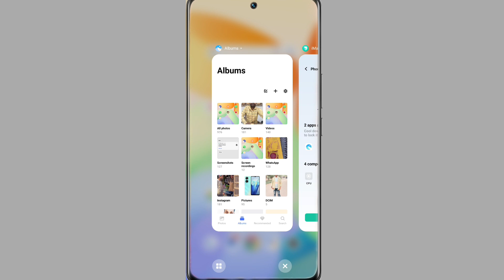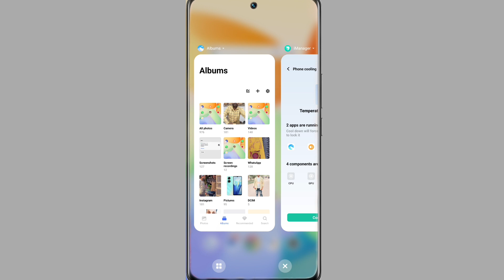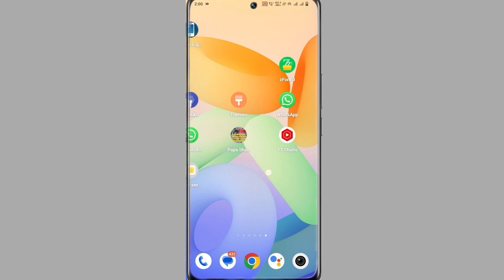Vivo Phone Heating Problem Solve Kaise Kare । Heating problem Solution In Vivo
My Camera

My Trypod
My Light